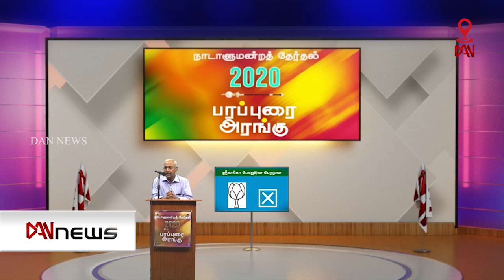பரப்புரை அரங்கு - க.தியாகராஜா - ஸ்ரீலங்கா பொதுஜன பெரமுன